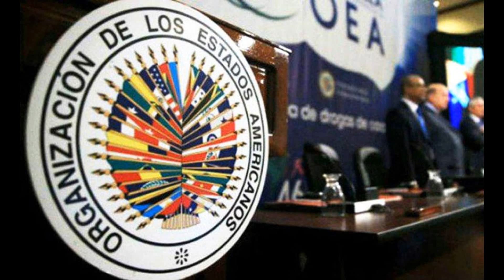SE APROBARA UNA COALICIÓN MILITAR PARA DERROCAR A MADURO..